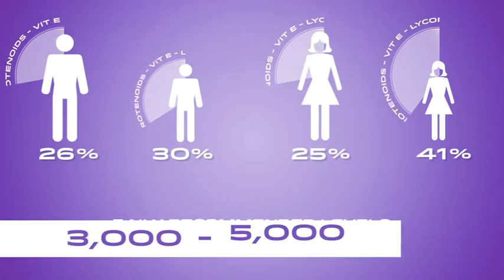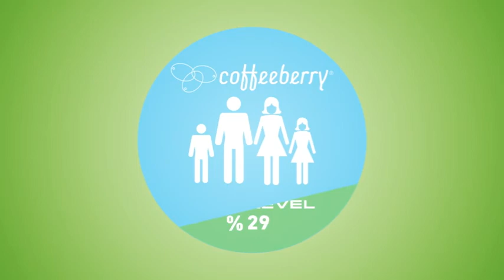CoffeeBerry® by SOZO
Hear why Coffeeberry is one of the greatest things for your body!
Our technology provides the greatest antioxidants and inflammation reduction for the human body!